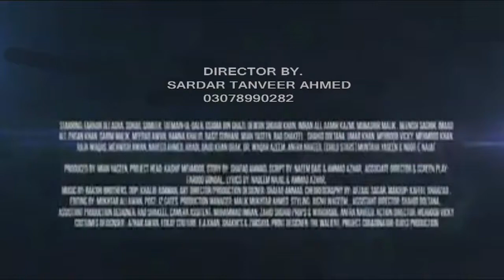Horror Movies Intekam Trailer by Sardar Tanveer Ahmed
i am sardar tanveer
my new urdu film trailer
horror movies trailer by  Sardar Tanveer Ahmed